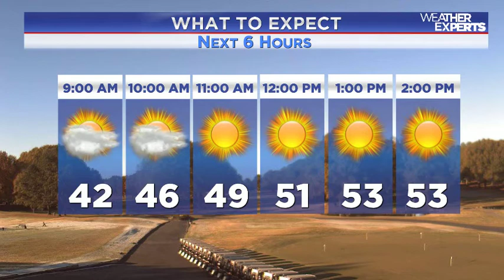WREG-TV Weather Overtime for SUNDAY AM 11.20.16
WREG Meteorologist Austen Onek takes an in-depth look at the forecast for Sunday morning 11.20.16. In today's edition: BurnBans continue for the MidSouth even though we got some rain on Friday. WeatherWhereTheTroopsAre looks at weather where American military members may be serving the weekend before Thanksgiving, and your forecast into the holiday week.